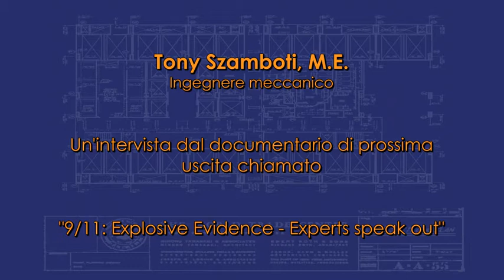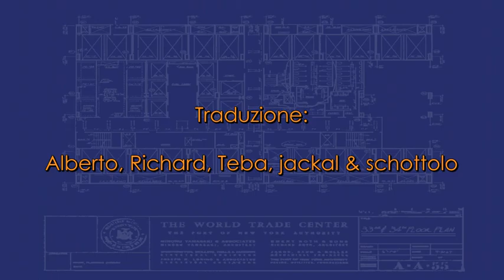Intervista con Tony Szamboti - ingegnere meccanico - sottotitolato in italiano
Szamboti fornisce un'analisi completa delle indiscutibili discrepanze tra il report del NIST, il loro modello ed i loro risultati comparati con ciò che è basato fattualmente con evidenze esistenti.
Questo è un filmato grezzo ad uno degli esperti apparsi nel nostro prossimo, incisivo documentario di prova per la distruzione dei 3 grattacieli del World Trade Center - "9 / 11: Explosive Evidence - Experts Speak Out"

Tony Szamboti - Italian